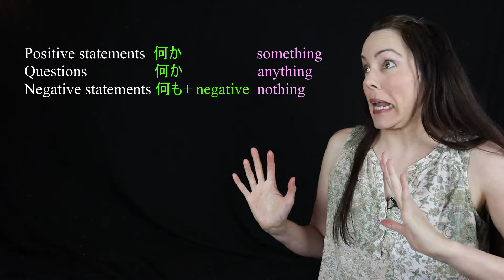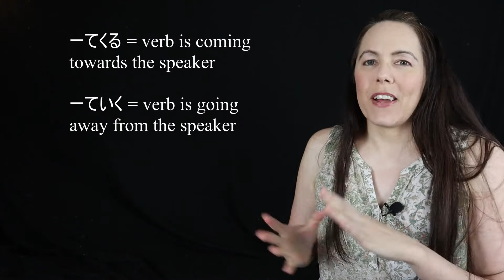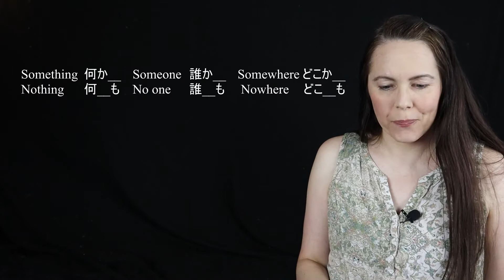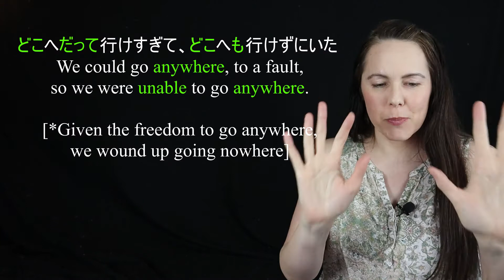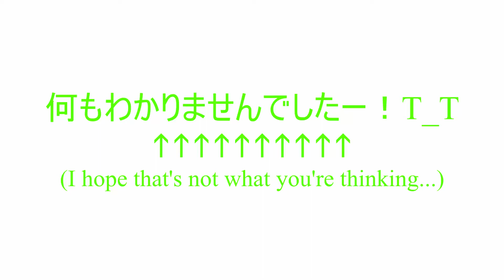Nanika, nanimo, dokoka ni, doko ni mo | Japanese for Beginners, pt. 32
An introductory Japanese lesson for beginners! In this video, we'll cover なにか、なにも、どこかに、and どこにも (something, nothing, somewhere, nowhere.) Model sentences and vocab are all shown on the screen in kanji, kana, and English.

TIMESTAMPS:

00:00 intro
14:02 私が何か見ています。 (I am watching something.)
14:05 お父さんは何か持(も)ってきましたか。 (Did Dad bring anything with him?)
14:10 今日は何も食べてない。 (I haven't eaten anything today.)
14:13 犬(いぬ)が何(なに)か飲(の)んでるよ。(The dog is drinking something.)
14:16 何か飲(の)みますか。(Are you going to drink anything?)
14:19 デパートに行ったけど、何も買わなかった。(I went to the department store, but I bought nothing.)
14:24 誰かと踊(おど)りましたか。 (Did you dance with anyone?)
14:27 いいえ、誰(だれ)とも踊(おど)りませんでした。(No, I didn't dance with anyone.)
14:31 誰かにチョコあげた？(Did you give anyone chocolate?)
14:33 誰にもあげてない。(I haven't given anyone chocolate.)
14:35 どこかに行きましょう！(Let's go somewhere!)
14:39 私(わたし)の運命(うんめい)の人(ひと)は必(かなら)ずどこかにいますよ。(Surely, the one for me is out there somewhere.)
14:43 君(きみ)はどこにもいない。(You are nowhere [to be found.] / You are gone.)
14:47 どこへだって行(い)けすぎて、どこへも行(い)けずにいた (We could go anywhere, to a fault, so we were unable to go anywhere.)

$50: everything

Channel art: upliftsquire.ArtStation.com